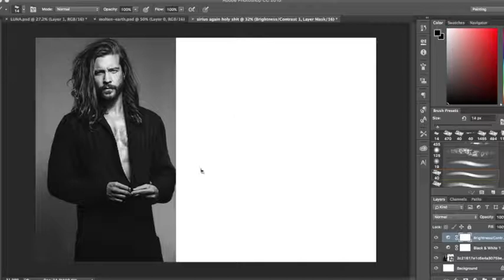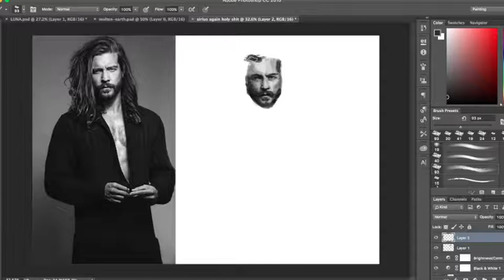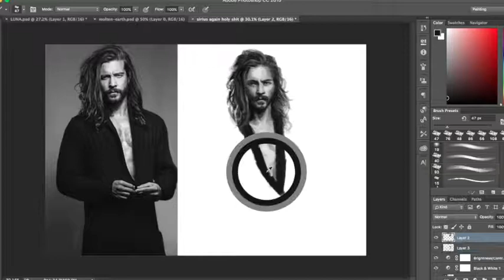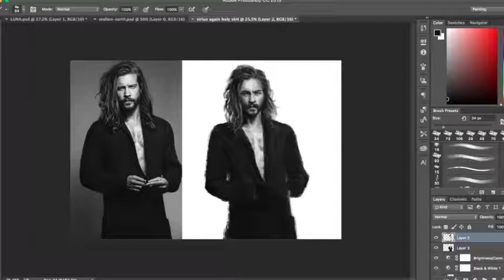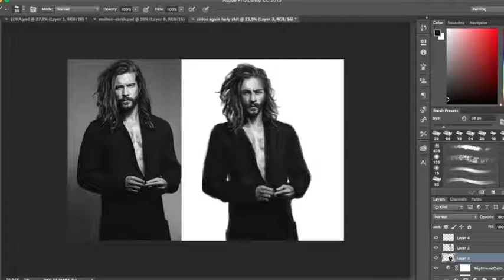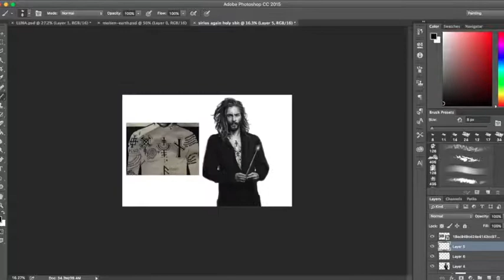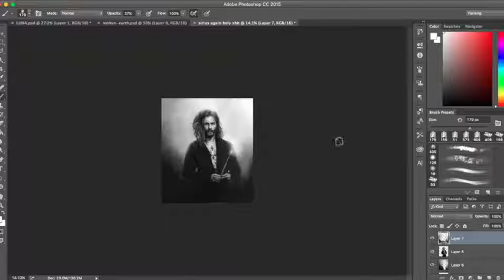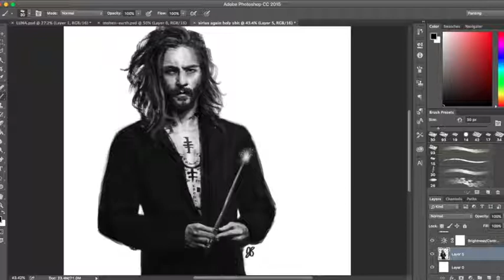POST-AZKABAN SIRIUS || Speedpaint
I hope this was helpful or interesting for somebody! ♥

Find a verbal run-through of my process here (beware, swearing ahead)